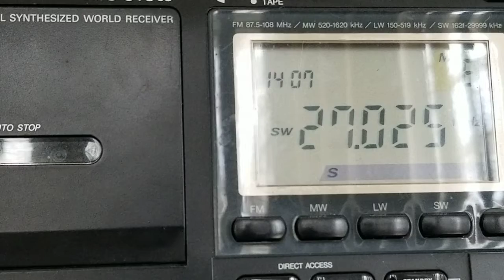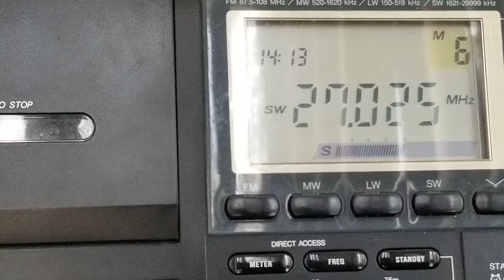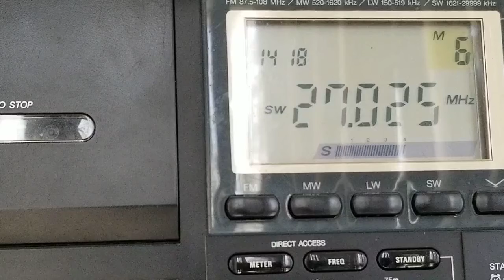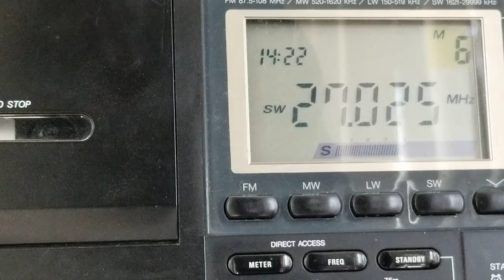27.025MHZ Channel 6 Am on shortwave radio 2-9th-2022 2:07PM To 2:22PM EST Dx superbowl Skip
27.025MHZ Channel 6 Am on shortwave radio
in harriman Tn and Rockwood Tn Area.
Date:February 9, 2022 Time:2:07PM To 2:22PM EST
bitcoin:3BcghVGytYAWwtfPeuNAeq7zXwuhdkQy24

Litecoin:MHkTEqFJxH2BcAnTeRumPwJcd3xjgkHGv2

Bitcoin Cash:qpn9kf3a5a3lw4lfyc2waz45n5wgvf4sxsdru55p27

Dash:Xv7c58Q4GzBiT4qjbPBdYqw61jnDB6qFh4

Bitcoin Gold:AbH1fYsbozxwKjgbX4Wr1cGULjTMLuZWqk

Dogecoin:DPo8x73ocauuHXwfgYa9MKa2VMDPZ15yy8

Ethereum:0xf32c88dff3d53f99e9a000bd24dc3cbaf92ed3ed